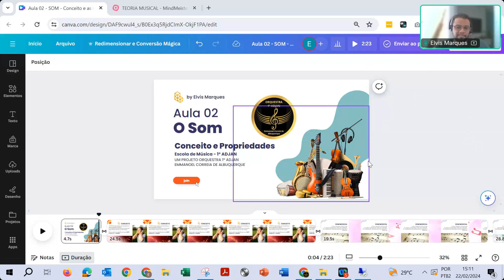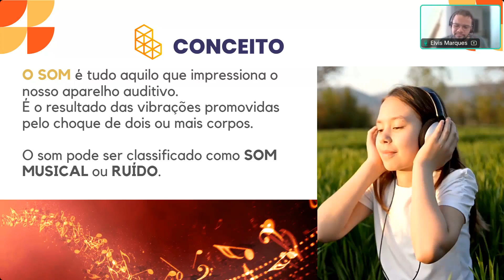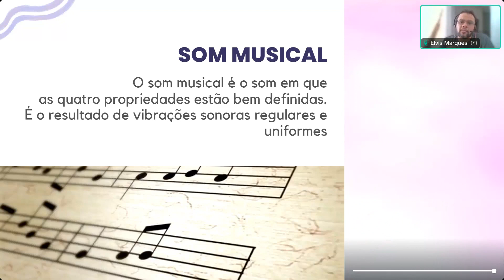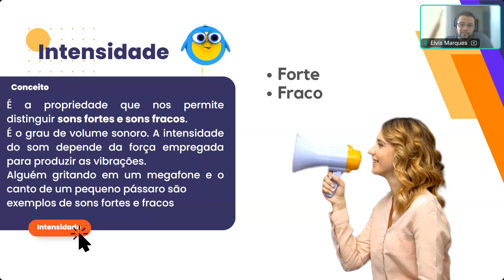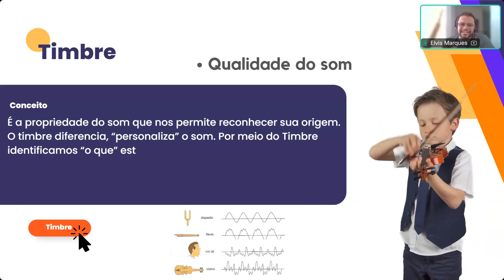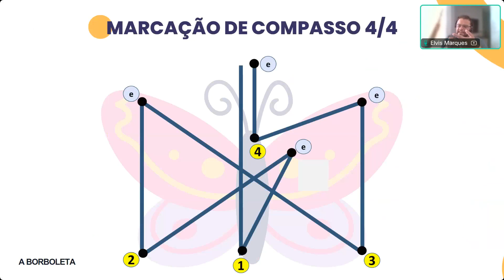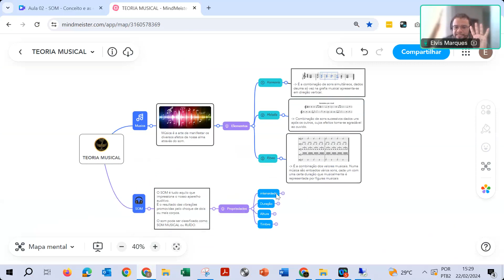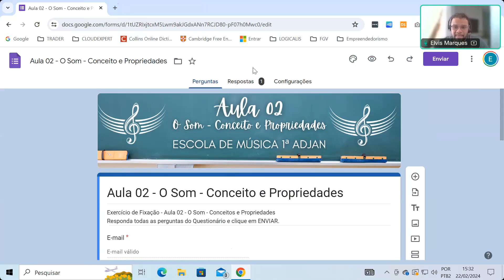Aula 02 O Som Conceito e Propriedades OK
Escola de Música 1ª ADJAN
Aula 02 - O Som - Conceito e Propriedades

Ao Assistir a Aula, para registrar sua presença faça o exercício abaixo

Este é um projeto da Orquestra 1ª ADJAN - Emmanoel Correia de Albuquerque
Visite nossa pagina no Instagram e nos marque em seus estudos!